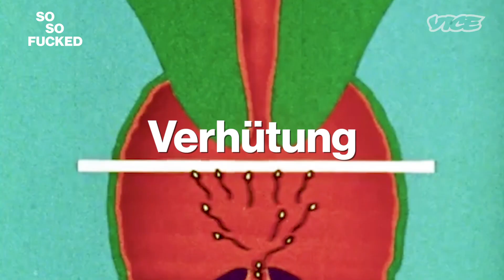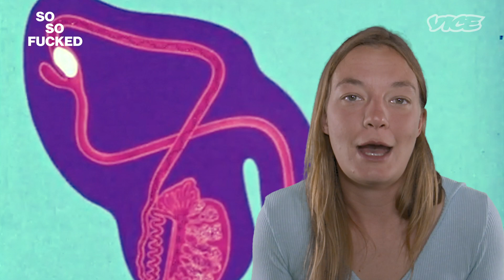Warum es noch keine Pille für den Mann gibt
Die Anti-Baby-Pille ist eine großartige Erfindung, die Frauen zu enorm viel Freiheit, Wohlstand und Sicherheit verholfen hat.

Aber gleichzeitig scheint man sich damals dann darauf geeinigt zu haben, dass wir für diese Freiheit zahlen, indem wir praktisch die komplette Verantwortung für die Verhütung übernehmen – mit allen negativen Konsequenzen.

In dieser Folge So, So Fucked erklären wir dir, woran das liegt – und was männliche Luschigkeit, Pharmakonzerne und der Kapitalismus damit zu tun haben.

Über VICE:
Unsere mitreißenden, bissigen, bahnbrechenden und oft bizarren Geschichten aus allen Ecken der Welt haben verändert, wie Menschen über Kultur, Verbrechen, Kunst, Partys, Mode, Protest, das Internet und andere Themen denken, für die es bisher noch keinen Namen gibt. Klick dich durch unsere wachsende Videothek und entdecke die Welt durch unsere Storys neu. Willkommen bei VICE.